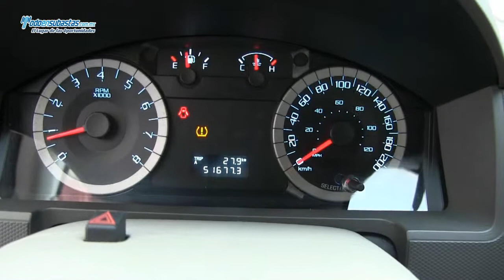Ford / Escape XLS (H2D) Automática A/A B/A CD / 2010